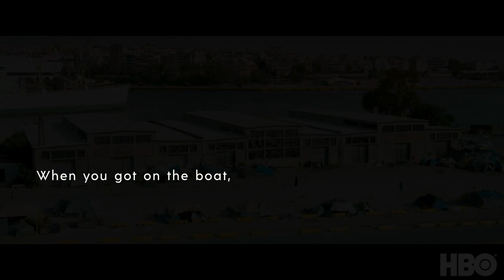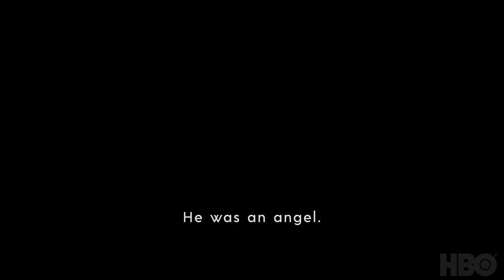Simple As Water Official Trailer HBO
Simple As Water explores the impact of war, separation, and displacement, the film takes audiences into Syrian families’ quests for normalcy and building a new life. Filmed over the course of five years in five countries including Turkey, Greece, Germany, Syria and the US, Simple As Water highlights the universal importance of family.

Simple As Water will be available to stream on HBO Max on November 16.